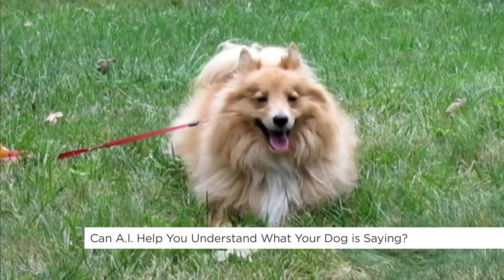Can A.I. help you understand what your dog is saying? | Your Morning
Researchers at the University of Michigan are using human speech models to identify different types of barks to try to understand what dogs are saying to us.